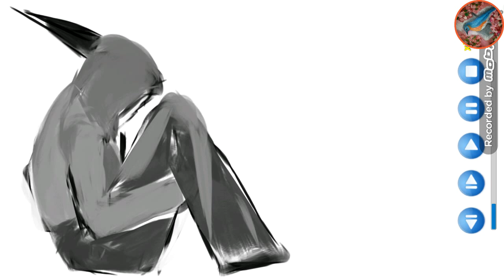tristesse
Fait avec l'application paint joy téléchargeable sur google play

pour voir mes autres vidéos rendez vous sur ma chaîne youtube